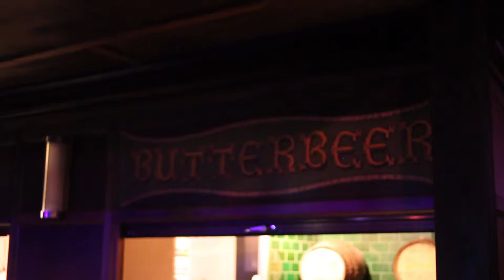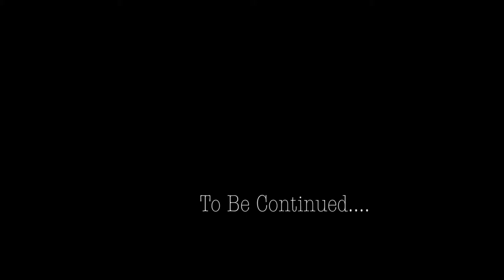A Knight Tale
A stolen dog and three kids with special powers out to get even...